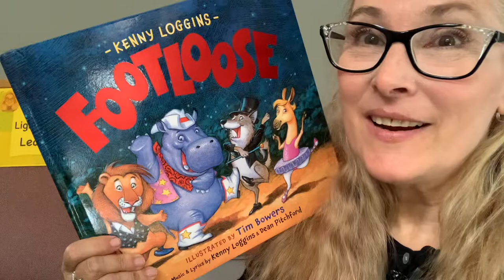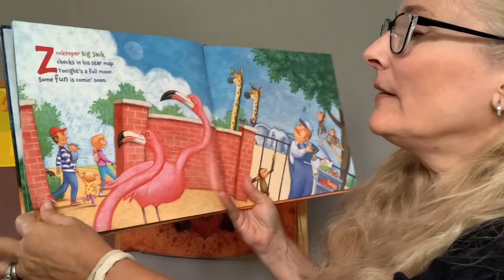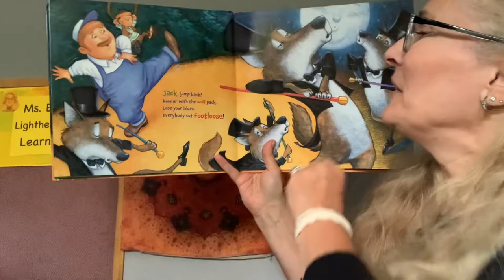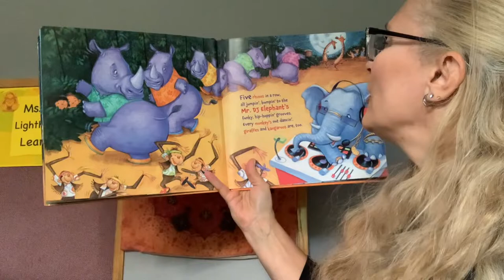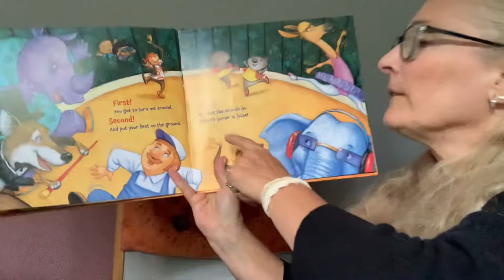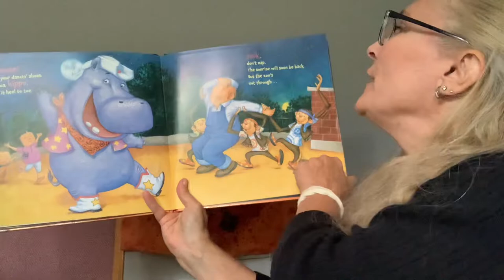Ms. Ellen Reads/Sings Footloose by Kenny Logins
Everybody get your dance moves on and cut loose to this updated Kenny Logins classic: Footloose!
Appropriate for young learners and those who care for and teach them. Enjoy!